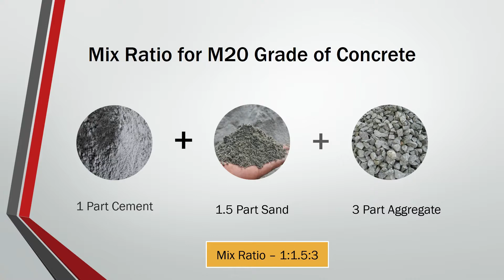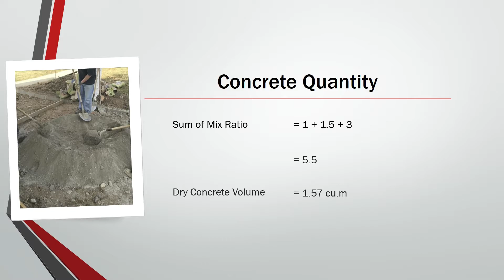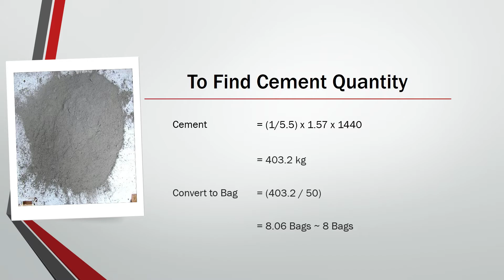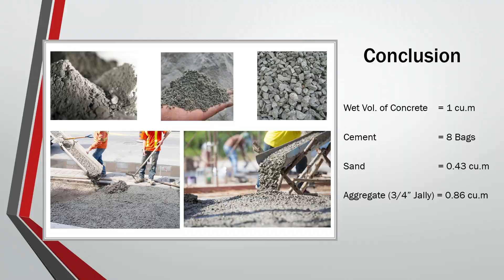How to Calculate Quantity of Cement, Sand and Aggregates for 1 cum of M20 Concrete in Tamil | MDS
Civil Knowledge Tamil | Basics of Civil Engineering in Tamil..

How do you calculate M20 grade of concrete? How to calculate Cement, Sand, and Aggregate for M20 concrete in Tamil ..

M20 concrete mix ratio:- M20 concrete mix ratio is 1:1.5:3, made of mixture of cement, sand and aggregate in which one part is cement, 1.5 part is sand and 3 part is aggregate or stone. It means 1 bag of cement mixed with 1.5 bag of sand and three bag of aggregate to make concrete mix of M20 grade of concrete.

Hence in order to prepare 1 cubic meter of M20, M15 and M10 concrete you need 1.57 cubic meters of “total dry volume:” of cement, sand and aggregate and in-case of M7. 5 and M5 concrete you need 1.52 cubic meters total dry volume of cement sand and aggregate.

1.54 is a factor that helps us to convert the Wet Volume of Concrete into Dry Volume. So that we can calculate the number of materials in dry condition. 1.54 is nothing but a 54 percent increment of Wet volume of concrete along with Wet Volume.

he mix design as per IS 10262:2009 is in line with ACI 211.1. The code permits the use of 1. supplementary materials such as chemical and mineral admixtures. Provisions of IS 456:2000 are applicable for durability requirements with all types of exposure.

M20 1 : 1.5 : 3 (Standard Grade of Concrete)

the grade of concrete is defined as the minimum strength of concrete after 28 days. For the M20 Grade of concrete, The letter 'M' refers to the mix, and 20 represents the characteristic strength of concrete in MPa or N /mm2. This types of mix are used for Column, Beam and slab for multistorey building. In India maximum grade of concrete used is M60 mostly, and the concrete used above this grade will be designed as self-compacting concrete to ensure compaction.

Mix Ratio - 1:3:6
Ration of materials in PCC: The ratio of cement, sand and brick chips in foundation or basement should be 1:3:6.

How to calculate Cement, Sand, and Aggregate for M20 concrete in Tamil .. How to Calculate Quantity of Cement, Sand and Aggregates for 1 cum of M20 Concrete in Tamil.. How to calculate cement sand and aggregate quantity in concrete | material quantity calculation in Tamil.. How to Calculate quantity of material for concrete | Cement , Sand and Aggregate calculation.. Calculation of materials for 1 m3 Concrete..